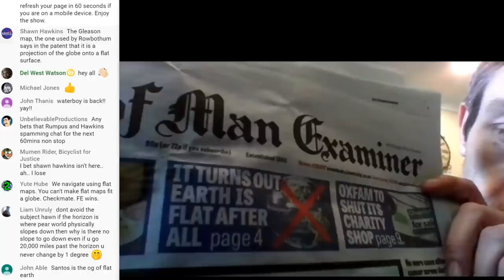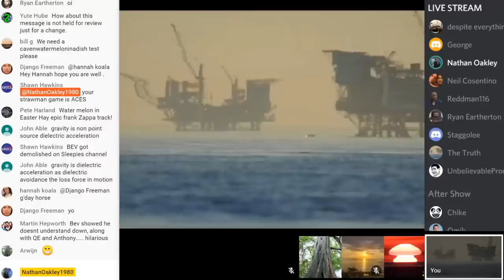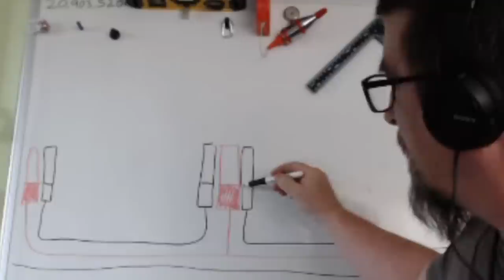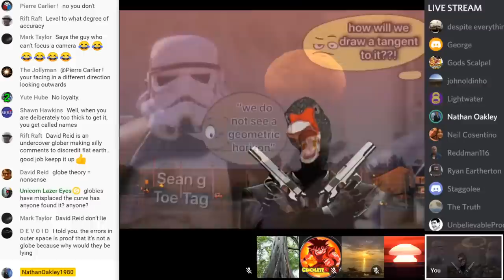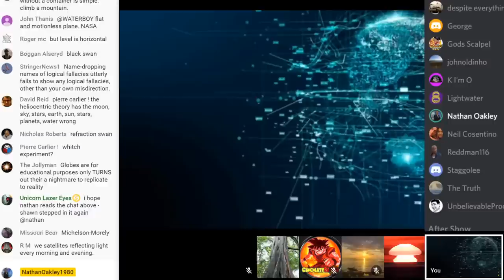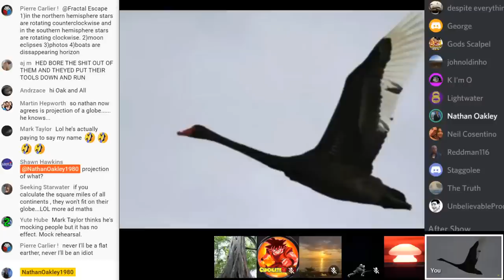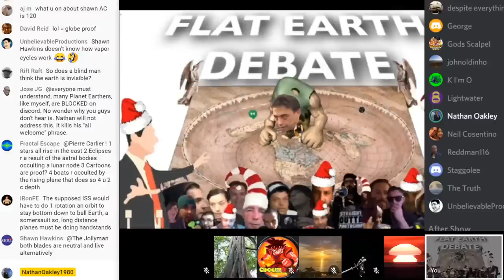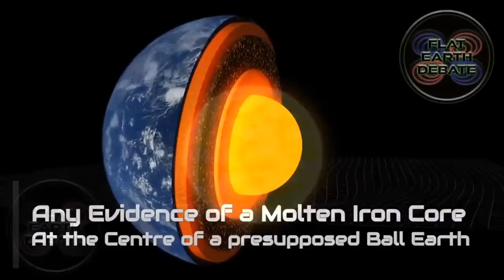Flat Earth Debate 1179 **LIVE**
Bitcoin
3HjUKrNhZo2secyRF1U726wN6dpicxerKd
Lite coin
MMwe7NSHqyqVSFwri1hFGwKGEsWGD1cSEu
Ethereum
0x9a6f4865de43efba4922f93057373ac60806b0ef
Ripple
rXieaAC3nevTKgVu2SYoShjTCS2Tfczqx